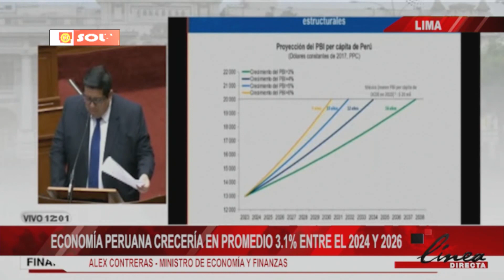Actividad económica caerá -0,5% este 2023, según proyección de Apoyo Consultoría